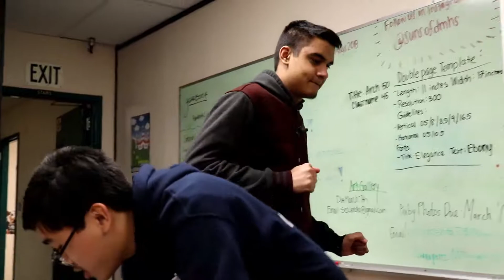ANDREA BREAKS KIARA'S HEART ?!!!